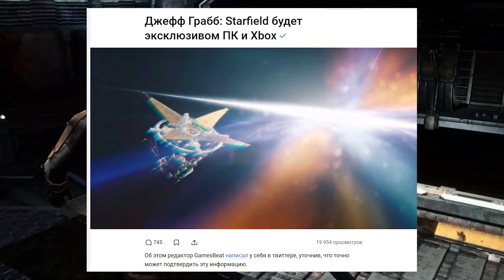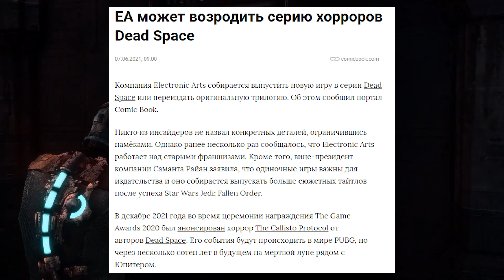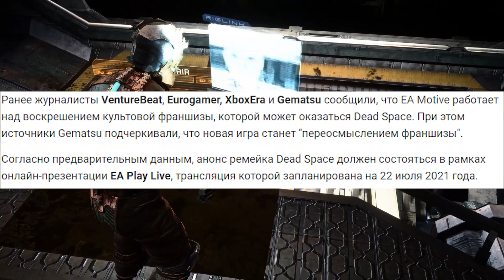Dead Space воскрешена в стиле ремейка Resident Evil 2 Remake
Студия EA Motive и издательство Electronic Arts выпустят ремейк-переосмысление первой части серии Dead Space.
И в этом видео я поделюсь с вами известной информацией на эту тему, а также выскажу своё мнение и расскажу что я вообще жду от переиздания.

Информация появилась в издании VentureBeat в статье за авторством Джефа Грабба. И так-же эту информацию косвенно подтверждает ещё несколько фактов - о чем позже.
По информации журналистов, разработчики вдохновляются примером ремейка Resident Evil 2. Студия EA Motive собирается не просто скопировать Dead Space с новыми текстурами и анимациями — авторы расширят её за счёт новых механик. Несмотря на это, тайтл будет более похож на оригинал, чем переиздание хоррора от Capcom.

Таймкоды:
00:00 - Вступление
00:34 - Информация о ремейке
02:40 - Моё мнение